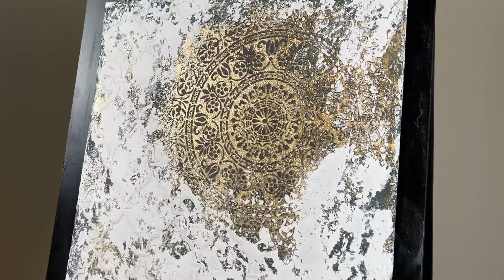Gold sheet,microcement,wall patina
In this video, we are going to learn how to work with microcement & gold sheet together

Required material:

1 stage: deco primer

2 stage: esther texture

3 stage: dry roller

4 stage: varnish

5 stage: gold foil glue

6 stage: paste the gold leat

7 stage: gold leat payment

8 stage: stencil

9 stage: black texture

10 stage: green texture

11 stage: flatten out

12 stage: white texture

13 stage: flatten out

14 stage: stencil

15 stage: white texture

16 stage: varnish

17 stage: color wash green acrylic paint